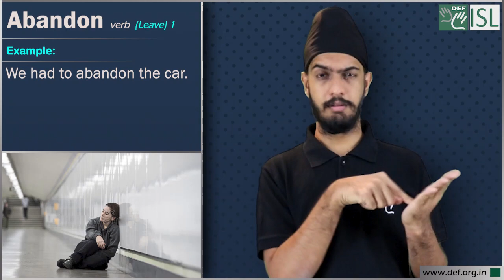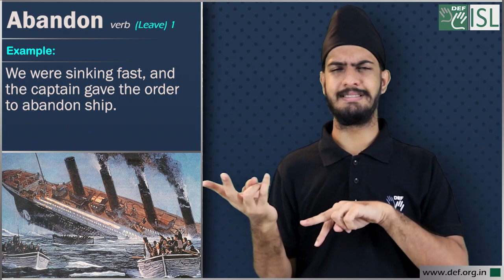Abandon (verb) Word of the Day for January 1st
Abandon- verb (Leave) 1

Meaning- to leave a place, thing, or person, usually for ever:

Example:-
1. We had to abandon the car.
2. The house had been abandoned for several years before they     decided to demolish it.
3. We were sinking fast, and the captain gave the order to abandon ship.

Abandon- verb (Stop) 2

Meaning- to stop doing an activity before you have finished it:

Example:-
1. The cricket was abandoned at half-time because of the poor weather conditions.
2. They had to abandon their attempt to climb the mountain.
3. We were unable to get funding and therefore had to abandon the project.